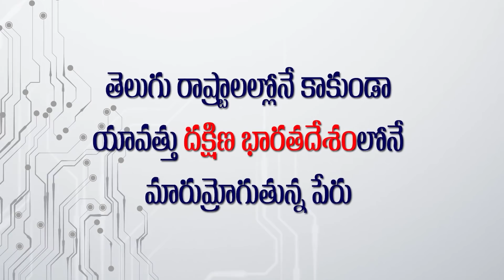Sitara Cute Dialogue From Sarileru Neekevvaru | Mahesh Babu | Rashmika Mandanna | Daily Culture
Sitara Cute Dialogue From Sarileru Neekevvaru.